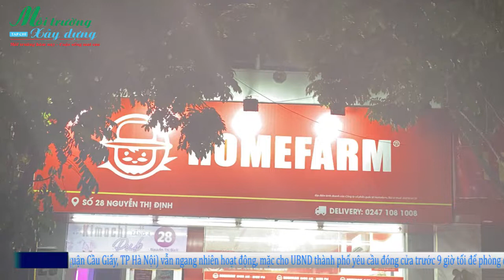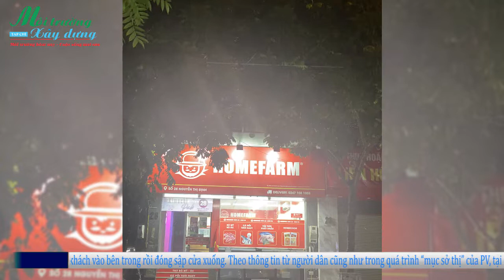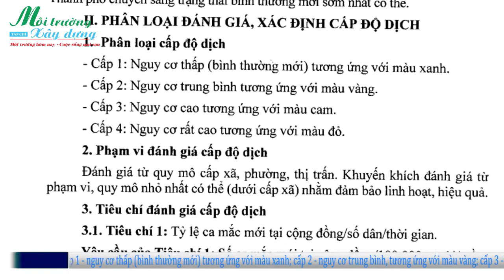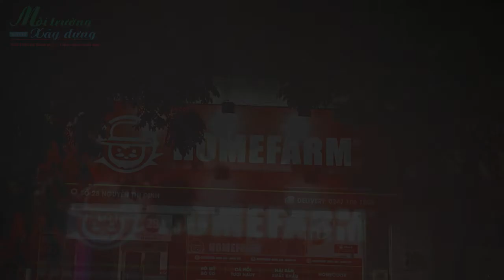Phường Trung Hòa: Quán bar Kimochi PUB hoạt động bất chấp lệnh cấm: Trách nhiệm thuộc về ai?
MTXD - Quán bar Kimochi PUB (Tầng 4, số 28 Nguyễn Thị Định, phường Trung Hoà, quận Cầu Giấy, TP Hà Nội) vẫn ngang nhiên hoạt động, mặc cho UBND thành phố yêu cầu đóng cửa trước 9 giờ tối để phòng chống dịch. Việc Quán bar Kimochi PUB phớt lờ quy định của pháp luật để mở quán đón nhận khách, gây nguy cơ lây lan dịch bệnh covid 19, khiến dư luận đặt ra câu hỏi trách nhiệm thuộc về ai?